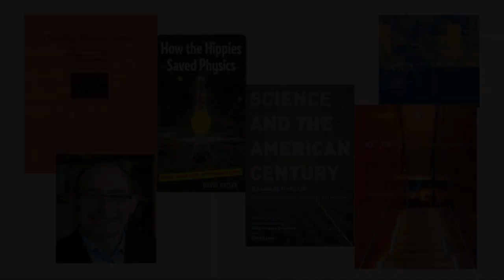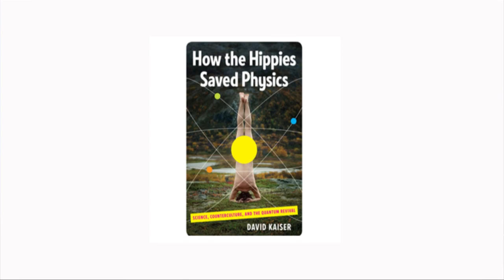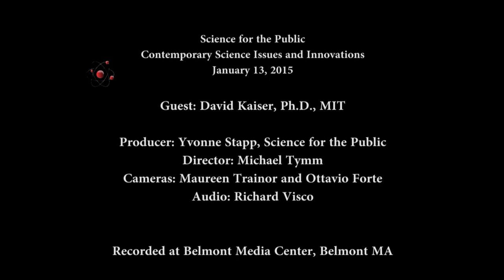Science for the Public: Social Context of Science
Science for the Public Jan 13, 2015.
David Kaiser, PhD, Germeshausen Professor of the History of Science and Department Head of Program in Science, Technology, and Society; Senior Lecturer, Department of Physics, Massachusetts Institute of Technology.

Award-winning author of “How the Hippies Saved Physics” and other popular science books, Dr. Kaiser describes how scientific developments have been influenced by our cultural worldview and concerns. Examples include the development of physics in the United States during the Cold War and during the counter-culture movement of the 1960s-1970s. Breakthroughs in physics such as quantum entanglement (and revival of Bell's Theorem) emerged in this interesting period.